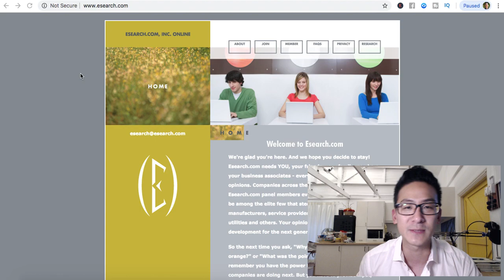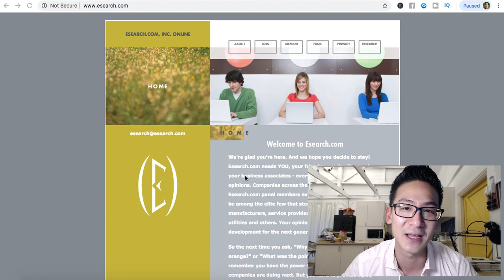Esearch Review - Can You Earn From This Website Or Not??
Discover more in this esearch review *** Remember that you can get access to my 6 Figure Online Strategies by clicking here:

About this video:
You will learn in this esearch review whether you can really earn money by using survey websites or if you should be using other strategies to make money online. Good luck!